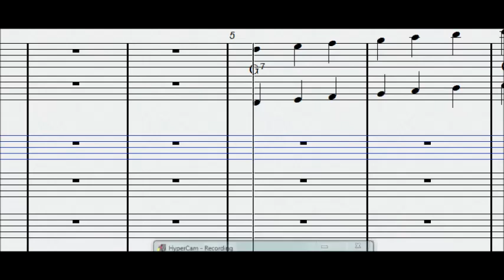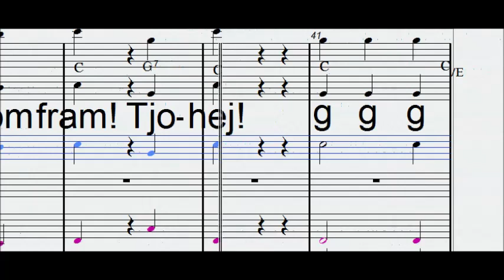gubben i lådan